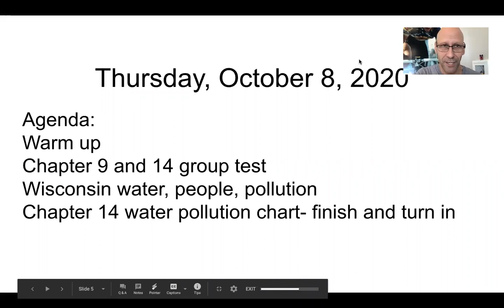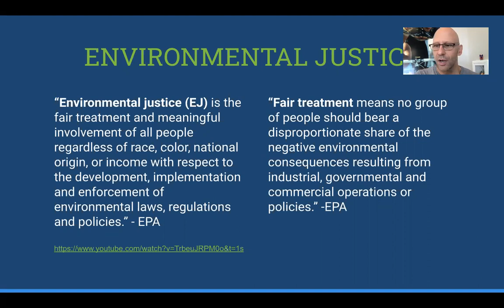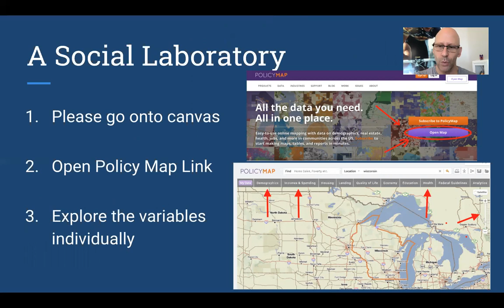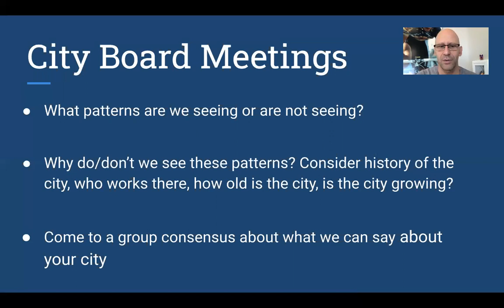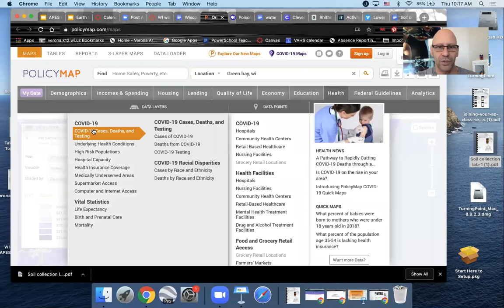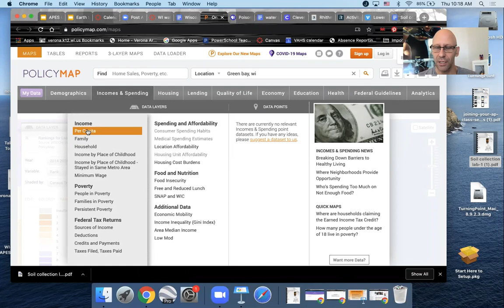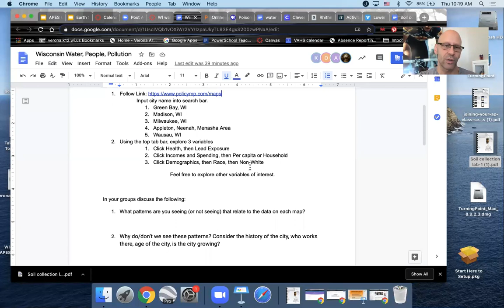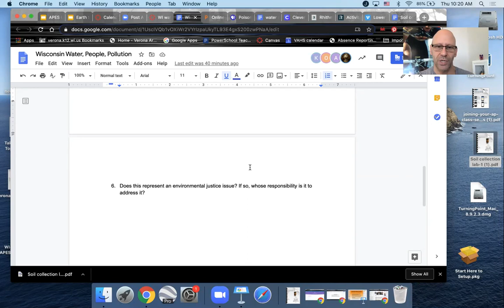Environmental justice/WI water and people notes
In this video Mr. Tiller introduces the concept of Environmental Justice and introduces the the activity, Wisconsin, Water and People